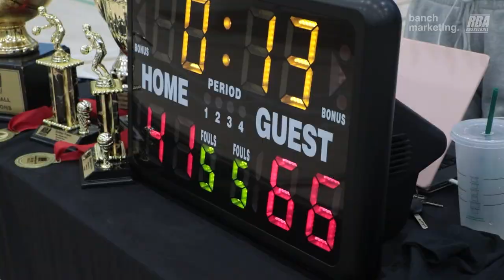2023 Spring CoEd League - D2 Finals - L Crew vs Pint